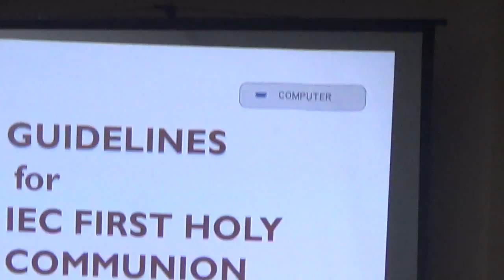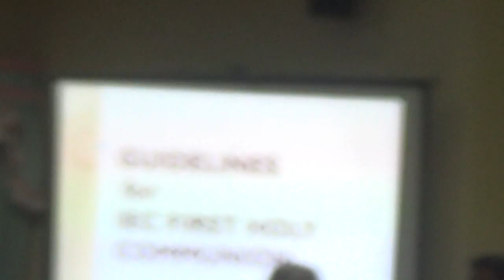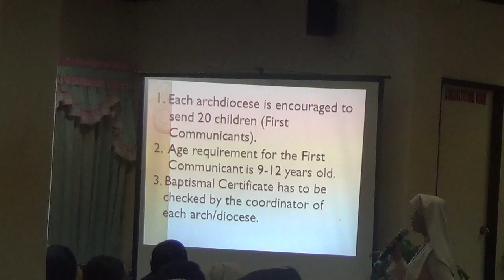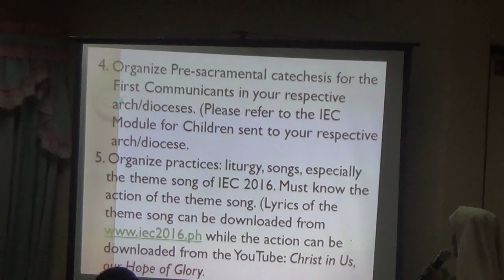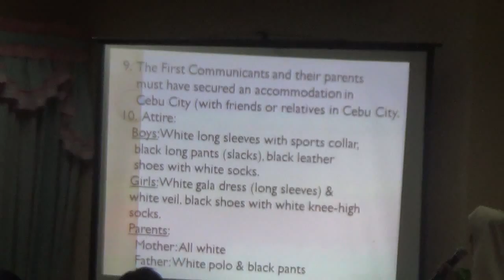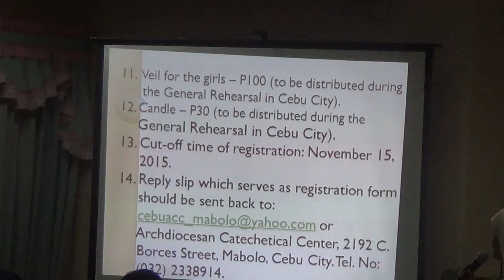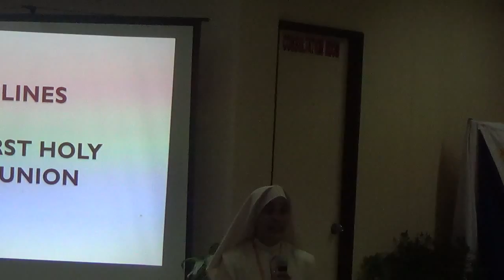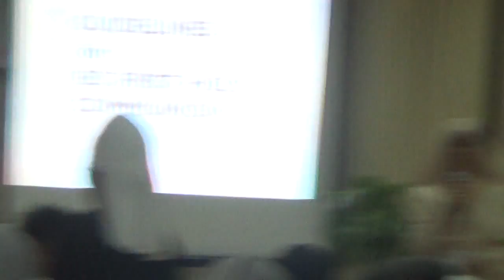09152015 annual meeting of catechetical ministers 8